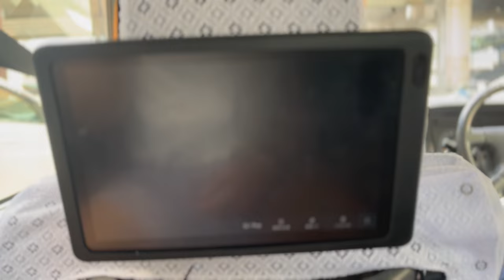FIRST PRO AMERICAN FOOTBALL GAME IN JAPAN | JAPANESE XLEAGUE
My Goal is to give insight in what it is like to play football and live in Japan as an American athlete. I've seen tons of content on Europe and other international destinations but not much about Japan. This in my first edit so bare with me. I look forward to hearing from you guys! Comment questions and things you want to see! Look forward to growing with you all! Thank you for the support!